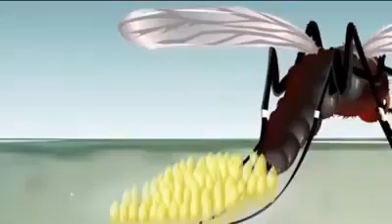Fariin Ka Hortaga Cudurka Duumada Ay idiin Soo Gudbinayso Wasaaradda Caafimaadka Puntland